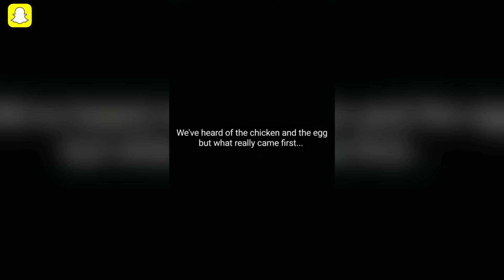SNAP SESSION: How Anga Makubalo is ‘living the life and making magic’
When Anga Makubalo is not lighting up our TV screens with his roles on Isidingo and Z'bondiwe, he is making summer hits like Call Out under his stage name NaakMusiq. Where does he get the time to do all that? We caught up with Anga, as he puts the finishing touches to his album, to grab a glimpse of the genius at work and have a serious heart-to-heart. We were never ready.